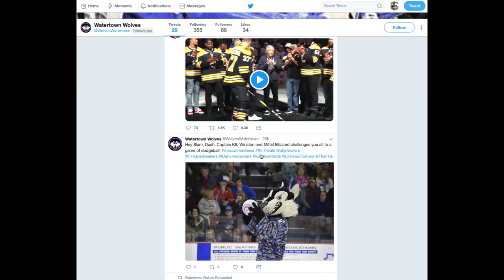Captain K-9 prepares for Dodgeball War!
The challenge has been accepted and now Captain K-9 is ready for Blizzard!